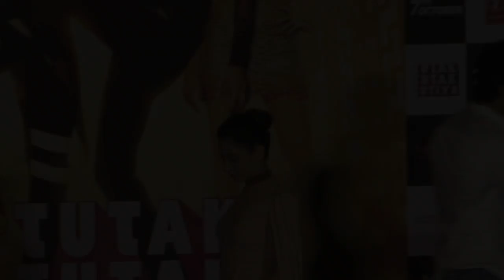Tamannaah COMMENTS On Kangana’s REMARKS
Watch what actress Tamannaah had to say on Kangana's recent comment about her at an event of her film 'Tutak Tutak Tutiya', recently.